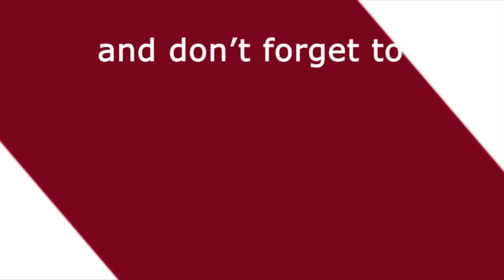RBI के इस फैसले के बाद क्या देश में होगी मंहगाई कम ? | Media Darbar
हमारे देश में इन दिनों घरेलु गैस सलेन्डर, से लेकर पैट्रोल डिजल, घरेलु समान समेत लगभग सभी जगह महंगाई का असर दिख रहा है और इसे लेकर लोगों में काफी रोष भी दिखाई दे रहा बढ़ती महंगाई को कम करने के लिए RBI यानी भारतीय रिजर्व बैंक ने भी एक बेहतर कदम उठाया है. जिसकी उम्मीद अगले महिनें लगाई भी जा रही थी.

Written By - Rakesh Kumar
Anchored By - Sumit Singh

:- Sports News
:- Movies Review:- Latest Bollywood
:- Ground Reports
:- Top Trending Videos & Topics
:- Entertainment News
:- News Analysis of The Day
:- Sahitya & Dharm
:- Sair Sapata